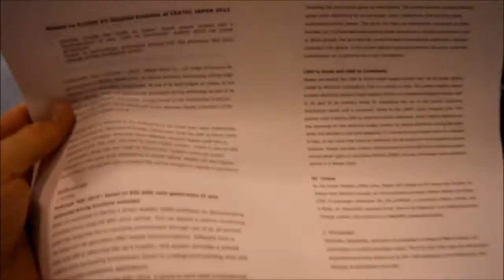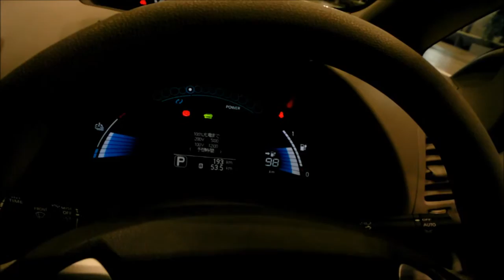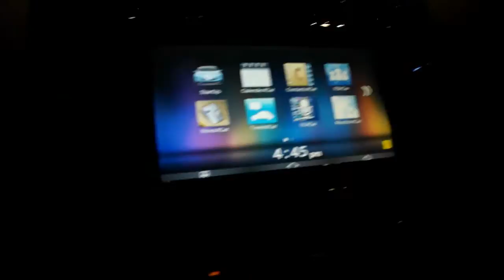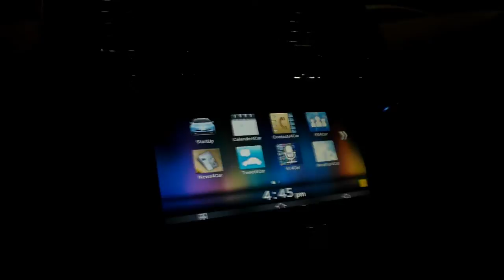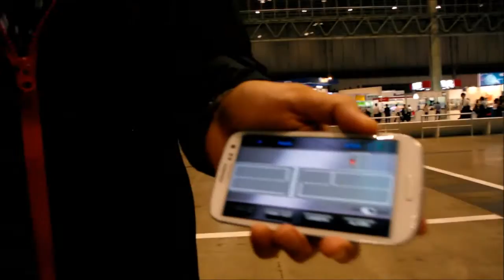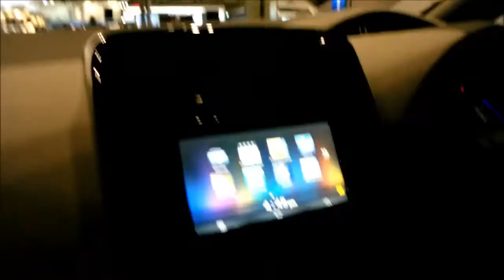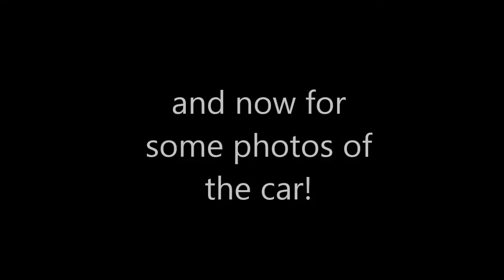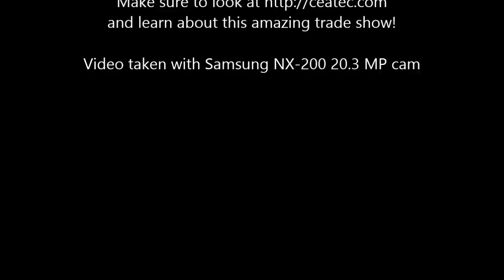Nissan Fully Automatic Vehicle NSC-2015 at CEATEC Japan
Nissan was demonstrating a fully automatic car at the CEATEC 2012 trade show in Japan. The vehicle has 360 degree video to enable this functionality, and can stream that video feed to the user at any time. It can detect when someone is near your car. The vehicle can also park itself, and bring itself to you - all you do is make the request on its requisite app. Way cool!